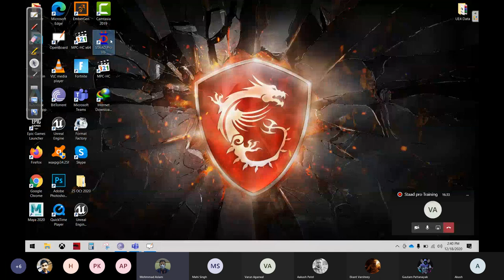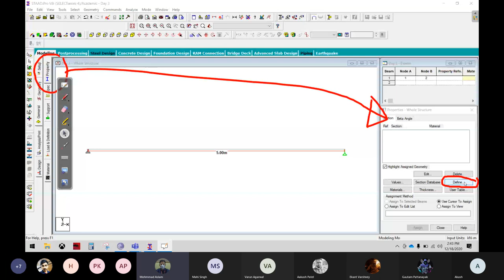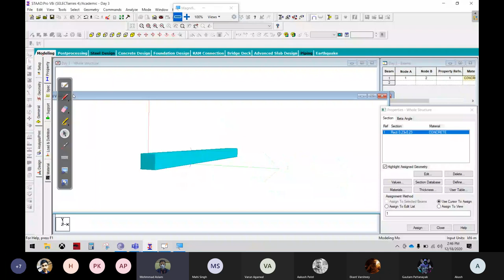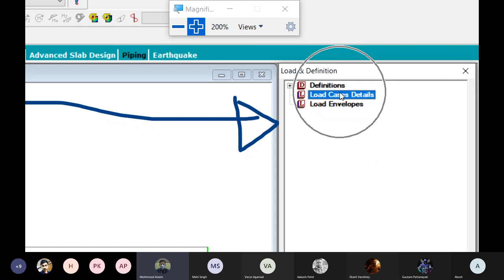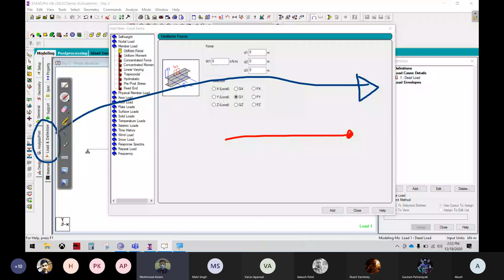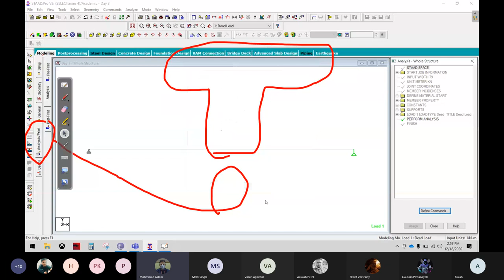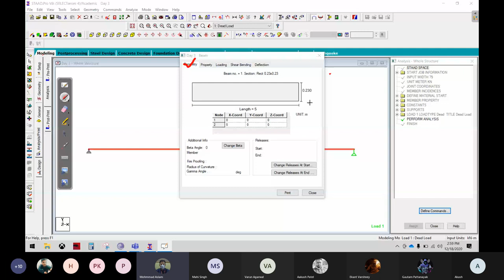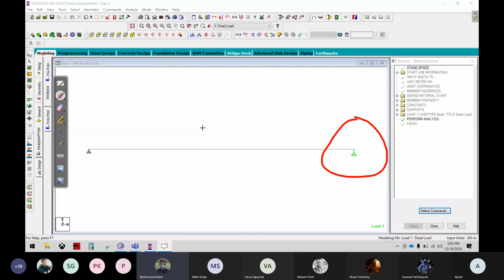Staad Pro Training Class -4| Civil engineer